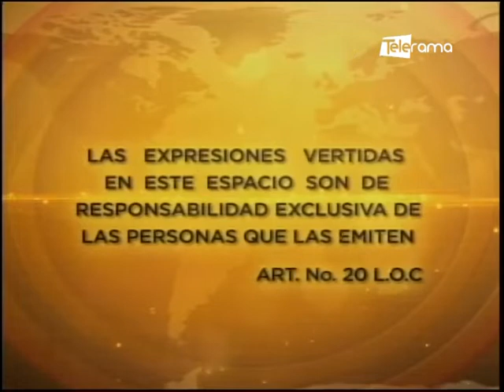Paola Pabón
Prefecta de Pichincha
Tema: Situación vial